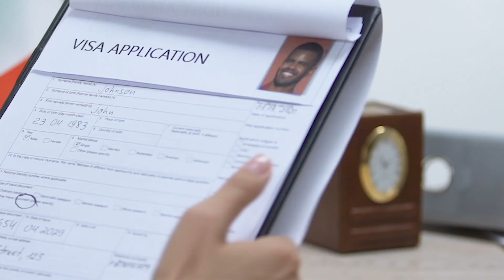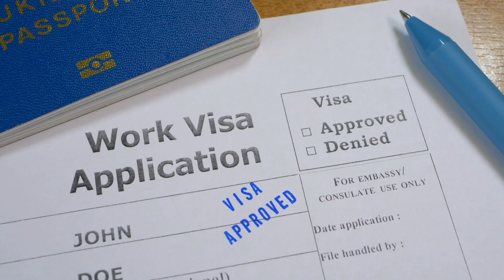5 Consejos para Aprobar la Visa Americana B1/B2 - ¡Tienes que hacerlos!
Te dejo aquí 5 consejos importantes para ser aprobado para la Visa Americana de turismo.

1. Revisa bien el formulario DS-160
2. Claridad de uso de la visa B1/B2
3. Documentos de apoyo
4. No te compares con otros casos
5. Decir siempre la verdad

Este video te dará 5 tips para ser aprobado, basado en mi experiencia durante 18 años en tramites de visa para Estados Unidos. Siempre es importante que te asesores al momento de solicitar cualquier tipo de visa.

Si tienes más dudas o quieres una asesoría personalizada, con gusto te podemos ayudar.

Con más de 65,000 clientes satisfechos con sus visas aprobadas, hoy los invitamos a que visiten nuestras oficinas o nos contacten a nuestras lineas de atención. Gracias por confiar en Visa Ya para la solicitud de la Visa.

Nuestros clientes prefieren y nos recomiendan, son más de 18 años de experiencia. Consulta con nuestros asesores totalmente gratis